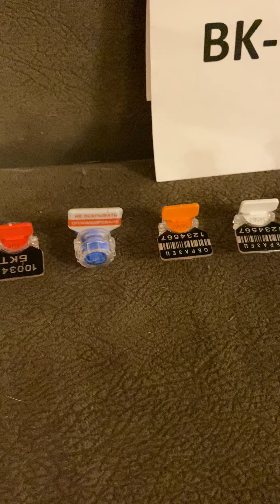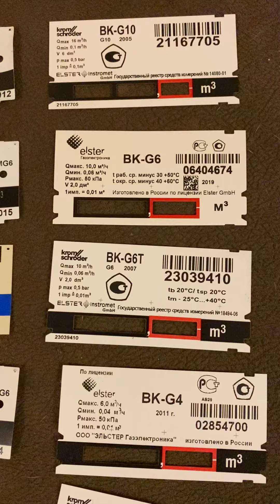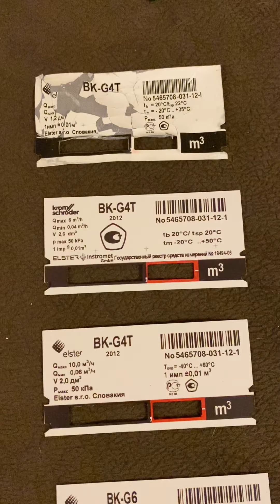Пломбы дубликат. Антимагнитные, роторные, защёлка, сгмн, вк элестер, крышки, шильдик. Модернизация.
Информационно-Познавательное видео